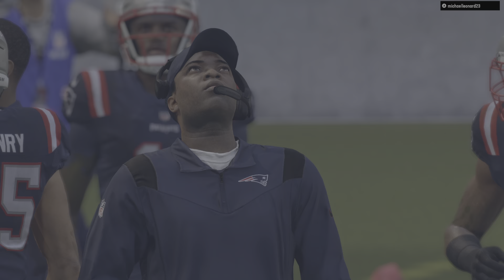Madden NFL 24_20240210224527